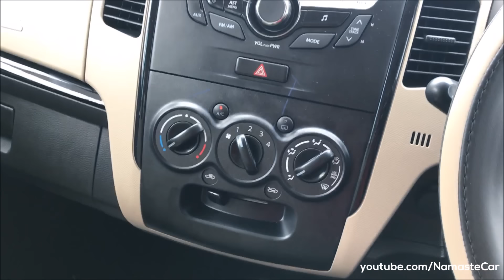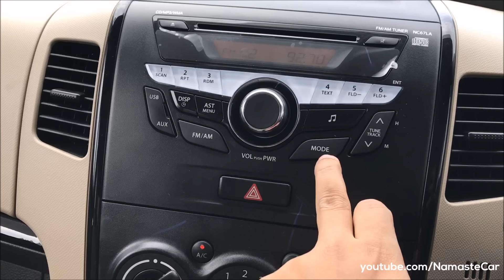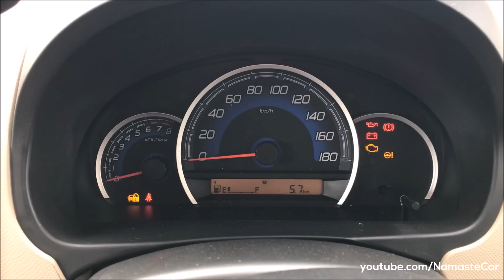Maruti Suzuki Wagon R VXi 2017 | Real-life review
The Suzuki Wagon R is a kei car produced by the Japanese manufacturer Suzuki since 1993. The R in the name stands for Recreation. It is one of the first cars to use the "tall wagon" or "tall boy" design. The Maruti Wagon R is an Indian version of the international Suzuki Wagon R, manufactured and sold by Suzuki's Indian subsidiary Maruti Suzuki. The Wagon R was launched in December 1999, and has since undergone four upgrades (one in 2003, another in 2006, another in 2010 and the most recent in 2013). When the second-generation Wagon R was launched in 2010, the car was built on a newer platform, and claimed more interior space, and new features such as an under-seat tray below the front passenger seat (top-end only).

Petrol: All aluminium light weight K10B, 998 cc, 3 cyl. engine, 67 HP power, 90 Nm torque, 35 litre fuel tank, 20 kmpl average, 150 kmpl top speed

CNG: All aluminium light weight K10B, 998 cc, 3 cyl. engine, 58 HP power, 77 Nm torque, 60 litre CNG capacity, 26 kmpl average

6 Variants: LXi/LXi CNG, VXi/VXi AGS, VXi+/VXi+ AGS

7 Colors: White, Chocolate, Blue, Silver, Red, Grey, Midnight Blue

Price range: Rs. 4.23 lakh - Rs. 5.44 lakh (Ex-showroom, New Delhi)